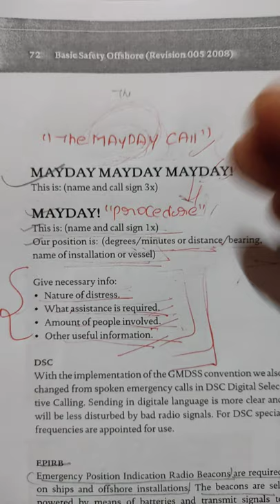Offshore Safety Important Topic:- The MayDay Call | The MayDay Call Procedure & Applications | EDS🔥🔥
MayDay Call is a Emergency Distress Signal Used Majorily by Aviators & Mariners to Give Signal That They Got Stuck in Some Sort of Emergency.Majorily It is Used by Mariners & Aviators.

Best Book for Fire & Safety Professionals & Students:-

Best Safety Documentation Book:-

Best Industrial Safety Management Book:-

Best Book for Basic Fire Safety:-

Best Safety Book for Beginners:-

Best Industrial Safety Book for Professionals:-

Best Book for Industrial Safety & Hygiene for Begginers:-

Popular Series on our Channel:-

Kapil Bhandari
From:-Chennai,Tamilnadu

About:- "EHS Academy" is a YouTube Channel [Channel on Mission] Which is Created to Make a Difference in Imparting EHS Knowledge Here You will Learn Safety in a Very Attractive Way Through Various FREE Webinars,Informative Videos,Comparisons & Reviews.